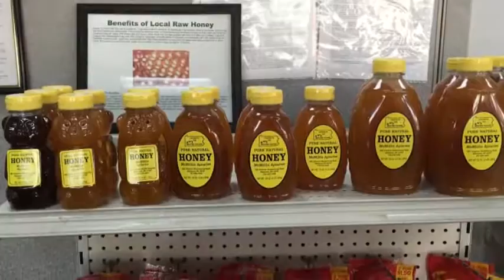NCTV45′s Sunrise NewsWatch NewsBrief Segment 7 Friday September 30, 2016